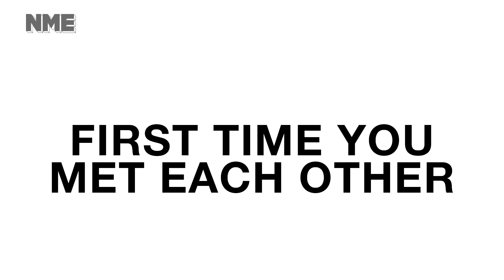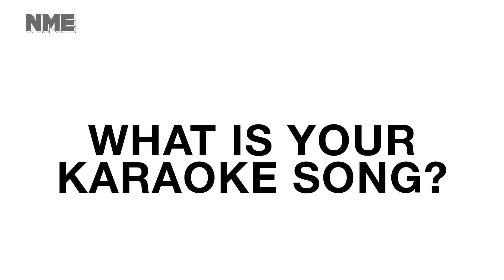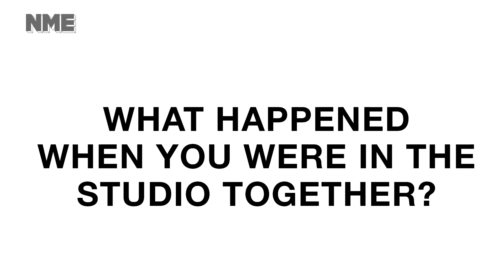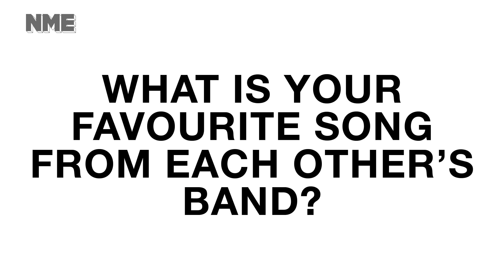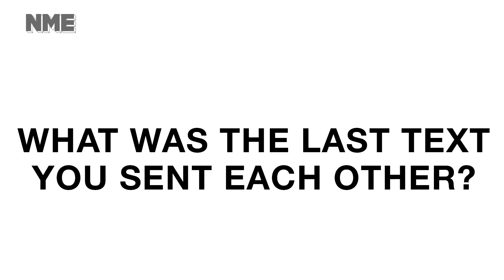Machine Gun Kelly x Yungblud | Band vs Band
Yungblud and Machine Gun Kelly on their favourite songs of each other, doing karaoke together and Dom's strange FaceTime positions